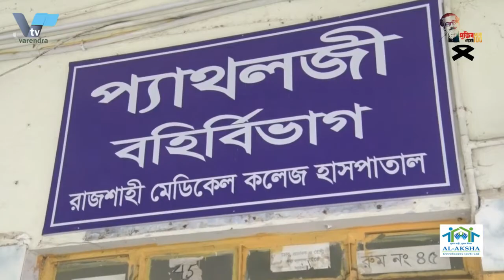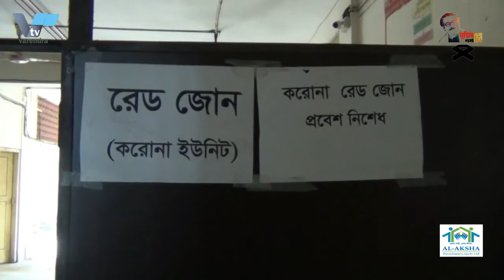রাজশাহী মেডিকেলেই হবে করোনার সকল পরীক্ষা। All the tests will be done at Rajshahi Medical College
রাজশাহী মেডিকেলেই হবে করোনার সকল পরীক্ষা

এখন থেকে করোনা আক্রান্ত রোগীদের হাসপাতালের বাইরে থেকে পরীক্ষা করাতে হবে না। গুনতে হবে না কারি কারি টাকা। রাজশাহী মেডিকেল কলেজ হাসপাতালেই মিলবে করোনার সকল ধরনের পরীক্ষা। এ জন্য হাসপাতালে পৃথক চারটি প্যাথলজি সেবা চালু করা হয়েছে। বলে জানিয়েছেন রোববার নিয়মিত প্রেস বিফ্রিংয়ে রাজশাহী মেডিকেল কলেজ হাসপাতালের পরিচালক শামীম ইয়াজদানী এ তথ্য জানান।
শামীম ইয়াজদানী বলেন, প্যাথলজিক্যাল পরীক্ষার জন্য করোনা রোগীদের হাসপাতালের বাইরে যেতে হবে না। বাইওে গিয়ে পরীক্ষা করতে রোগিদের অনেক টাকা খরচ করতে হয়। সেটি আর করতে হবে না। এ জন্য হাসপাতালে সক্ষমতা বৃদ্ধি করা হচ্ছে। সুষ্ঠু ব্যবস্থাপনার জন্য আউটডোর, ইনডোর, ওয়ান স্টপ সার্ভিস এবং কার্ডিয়াক প্যাথলজি নামে চারটি পৃথক প্যাথলজি সেবা চালু করা হবে।পরিচালক বলেন, রোগীদের যাতে ছুটোছুটি করতে না হয়, সে জন্য হাসপাতালের ওয়ার্ডগুলোতে স্থাপন করা হবে কালেকশন পয়েন্ট। যেখান থেকে রোগী বা স্বজনরা সকল তথ্য পেতে পারবেন; এমনকি ওয়ার্ডের বেডে শুয়ে থাকা গুরুতর রোগীদের টেস্ট করার ব্যবস্থা করা হবে। রোগীরা হবে হাসপাতালের কাছে ভিআইপি। তিনি বলেন,  এখন পর্যন্ত প্যাথলজি বিভাগে যে লোকবল রয়েছে তা দিয়ে এ কার্যক্রম পরিচালনা করা কোন ভাবেই সম্ভব নয়। তাই পর্যাপ্ত অভিজ্ঞ জনবল অস্থায়ী ভিত্তিতে নিয়োগ দেওয়া হচ্ছে। তারা ওয়ার্ডে ওয়ার্ডে নিয়োজিত থাকবে। এবং প্রয়োজন মত রোগীর নমুনা সংগ্রহ করে হাসপাতালের প্যথলজি বিভাগে নিয়ে যাবেন। এছাড়াও হার্টের রোগীদের দ্রুত চিকিৎসা দিতে জরুরী বিভাগেই সকল ব্যবস্থা রাখা হবে। যাতে ওয়ার্ডে নেওয়ার আগে রোগীকে প্রাথমিক চিকিৎসা দেওয়া যায়।

All corona tests will be done at Rajshahi Medical College

From now on, patients with corona will not have to be examined from outside the hospital. You don't have to count curry curry money. All types of corona tests will be available at Rajshahi Medical College Hospital. For this, four separate pathology services have been introduced in the hospital. Director of Rajshahi Medical College Hospital Shamim Yazdani said this at a regular press briefing on Sunday.
Shamim Yazdani said Corona patients do not have to go out of the hospital for pathological examination. Patients have to spend a lot of money to go for bio-examination. You don't have to do that anymore. The capacity of the hospital is being increased for this. Four separate pathology services called Outdoor, Indoor, One Stop Service and Cardiac Pathology will be introduced for proper management. From where patients or relatives can get all the information; Arrangements will be made to test even critically ill patients lying in the ward bed. Patients will be VIP to the hospital. He said that it is not possible to conduct this activity with the manpower available in the pathology department till now. So adequate experienced manpower is being recruited on temporary basis. They will be engaged ward by ward. And collect patient samples as needed and take them to the pathology department of the hospital. In addition, all arrangements will be made in the emergency department to provide quick treatment to heart patients. So that the patient can be given first aid before being taken to the ward.